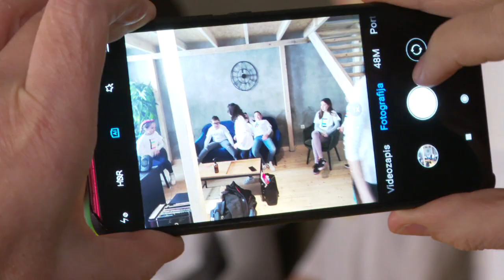Djeca iz riječke Udruge za sindrom Down poručuju - svi smo isti i svi smo različiti I IN magazin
Svjetski dan osoba sa sindromom Down obilježit će se 21-og ožujka. U riječkoj Udruzi za sindrom Down - Rijeka 21 klinci i klinceze već su spremni pokazati da su i oni ravnopravni članovi zajednice jer u konačnici, poručuju, svi smo isti i svi smo različiti. Ekipa IN magazina vodi nas jedan neobičan fotosession, gdje su ispred fotoobjektiva, u sklopu projekta ''Vidimo se'', stali maleni junaci naše sljedeće priče.